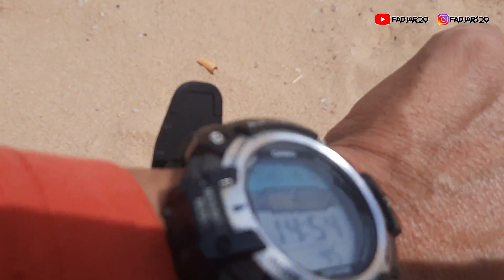Jabal Malaikat Bukit Pasir Yang Tidak Pernah Pindah Dan Bersejarah Saat Perang Badar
Perang Badar terjadi pada 17 Ramadan tahun 2 hijrah. Perang Badar tercatat dalam sejarah Islam sebagai perang besar yang pertama kali terjadi.
Meskipun kalah dalam jumlah pasukan dan persenjataan tetapi kaum muslim berhasil memenangkan peperangan dengan bantuan para Malaikat atas izin Allah SWT.

Badar dahulu merupakan sebuah lembah yang terletak di antara Makkah dan Madinah. Dari Kota Madinah, butuh waktu 1,5 sampai 2 jam untuk sampai ke Kota Badar.

Perjalanan Umroh Ramadhan 2023 video 7